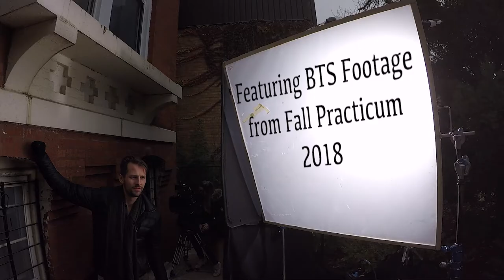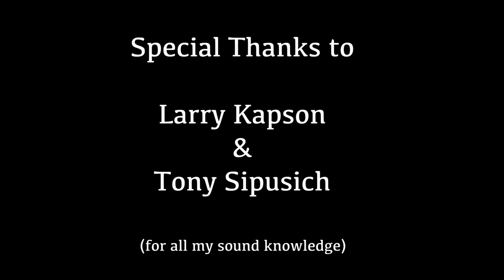SOUND READY? A Laura Sillanpää Short Film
A film about the Production Sound viewpoint of filmmaking.